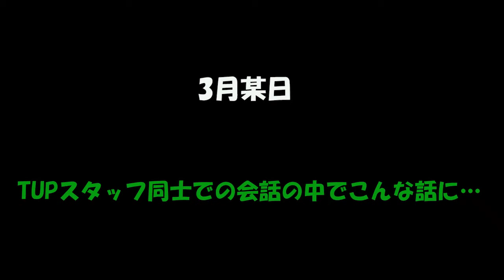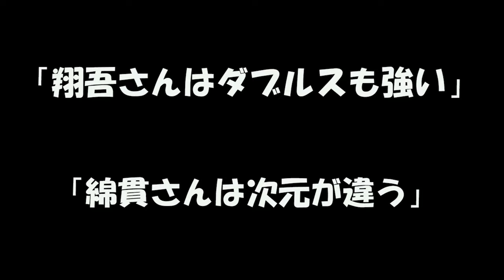「佐藤翔吾と綿貫裕介プロが組むダブルス」に「濱口鎌田」ガチで挑んでみた。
この度、オンラインテニススクールを開校致しました！！

プロテニスプレーヤー綿貫裕介を中心に、高山礼央、鎌田雅隆、濱口涼太と4人体制で盛り上げて行きます！

■綿貫裕介プロにテニスを教わりたい「TUP TENNIS academy」に入会したい方はこちら↓
一番下の「TUP入会手続き　2,000円/月額」のボタンからお進みください。